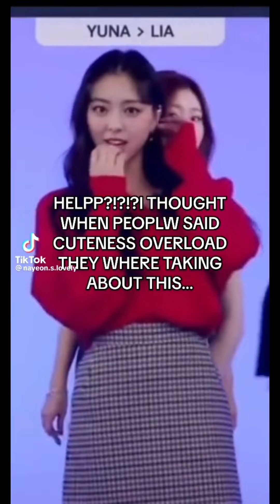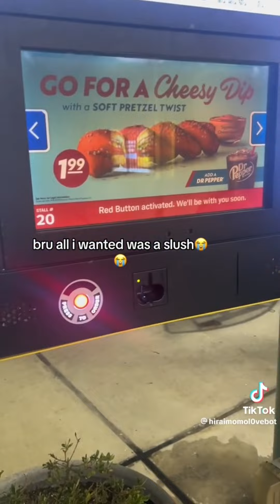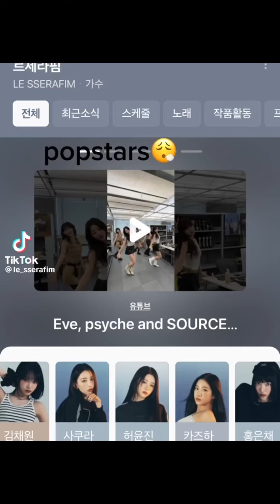kpop tiktoks because im super shy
stan red velvet